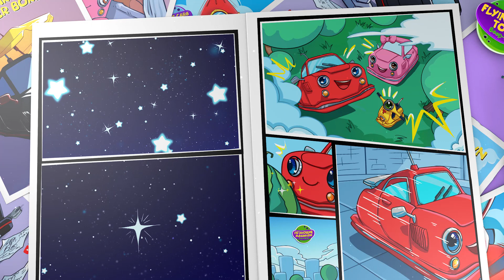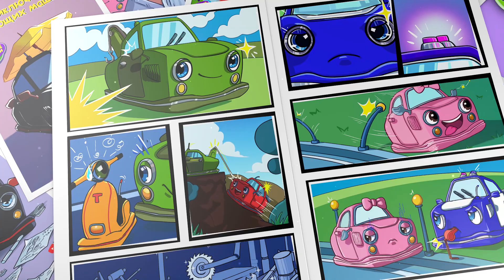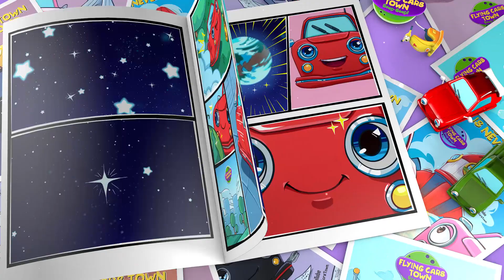Comic Cars Story 1 - Meet Friends | Flying Cars Town | Funny Short Story For Kids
Story 1 - Meet Friends.
Funny Short Story For Kids

FLYING CARS TOWN IS NEVER BORED
AND THE CARS’ LIFE IS FILLED WITH RICH EXPERIENCE!

Flying cars always face or form exciting situations. All characters have unique opinions, remarkable interests and charismatic personas. Flying cars never make you bored; their life is filled with rich experience. They are very curious about everything going on around them.

Entertainment cartoons from the FlyingCarsTown!

🚗 Beep - beep! 🛵

Max
Full of joy and happiness - Max is the funny flying car.

Mia
Pink car. She loves to sing and dreams of being a superstar.

Tobby
Sweet and adorable, Tobby is the youngest of the FlyingCarsTown